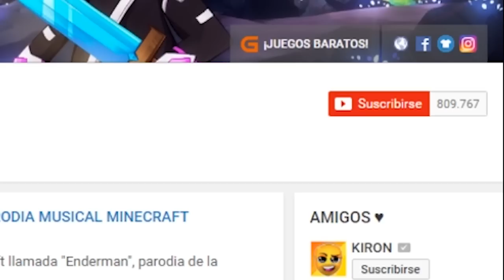BEBECA Y BELEN VAN A PIZZERIA FIVE NIGHTS AT FREDDY'S FNAF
Hoy... BEBECA Y BELEN WHO'S YOUR DADDY VAN A PIZZERIA FIVE NIGHTS AT FREDDY'S FNAF :D ¡LIKE para más FNAF en Minecraft!